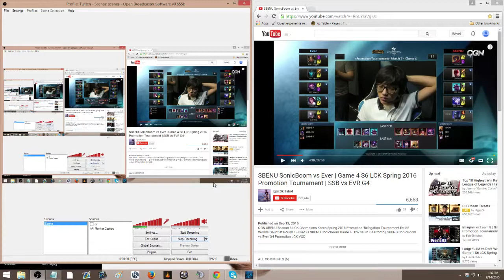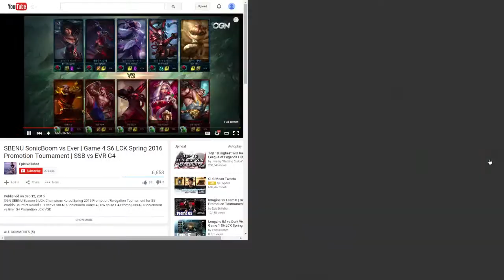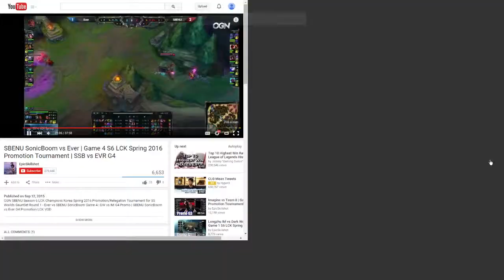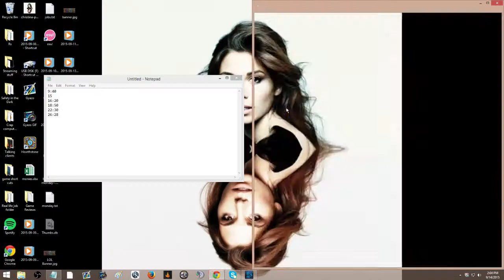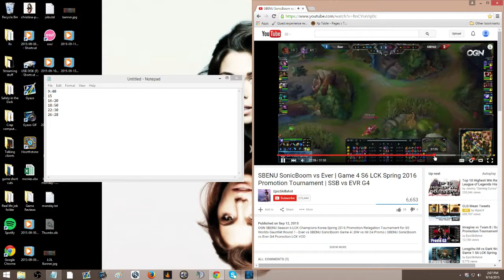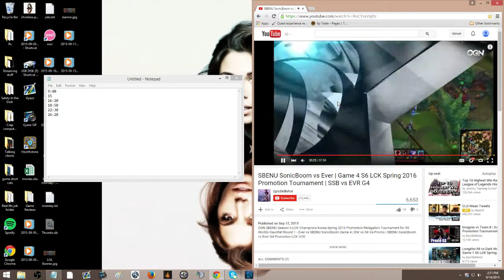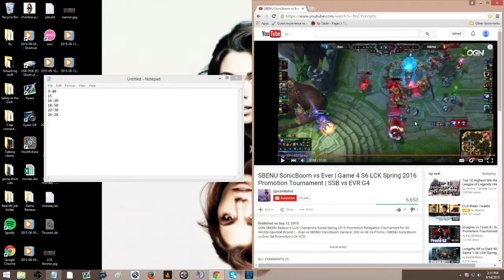SBENU vs Ever Game 4 review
Vod review over Spenu and Ever. New format old one or new one?